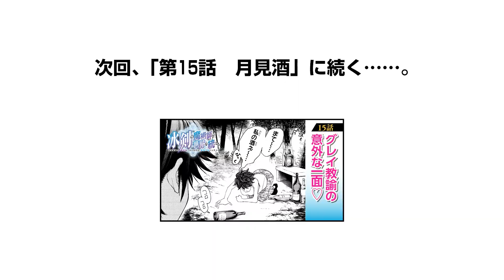【漫画】伝説の魔術師、全開”氷乱”無双!!『冰剣の魔術師が世界を統べる〜世界最強の魔術師である少年は、魔術学院に入学する〜』第14話 クッキングdeショー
戦場を退いた伝説の魔術師が、魔術学院に入学して無双する!!

『冰剣の魔術師が世界を統べる〜世界最強の魔術師である少年は、魔術学院に入学する〜』（漫画/佐々木宣人 原作/御子柴奈々 キャラクター原案/梱枝りこ）

世界中のエリート魔術師が集い、世界最高峰と評される「アーノルド魔術学院」。そして、その学院に主人公・レイ＝ホワイトは入学する。しかし彼は、学院始まって以来の一般家庭出身の魔術師だった。周りの貴族出身の魔術師たちは彼を侮蔑し、見下した。だが皆は知らなかった。彼こそが、世界七大魔術師の中でも最強と謳われている【冰剣の魔術師】であることを。なろう発の超話題作‼　※「小説家になろう」は株式会社ヒナプロジェクトの登録商標です

冒頭話無料公開中！